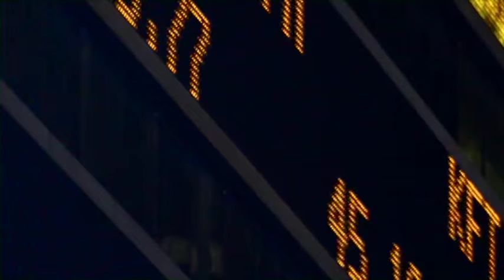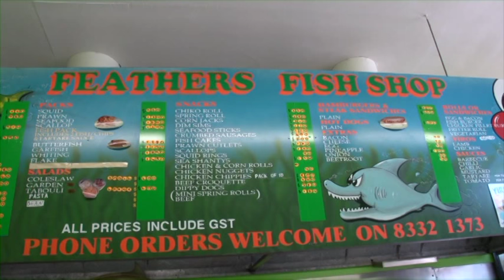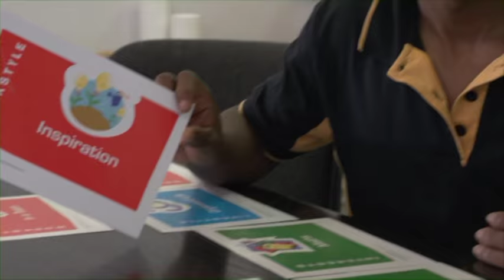Con Makris-The Story "Where it all Began"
Con Makris Story-Where it all Began. From humble beginnings in Greece, to one of Australia's most successful entrepenuers in the property development world, this is the story of Con Makris and how with hardwork, determination and sound ethics, he built himself an empire.